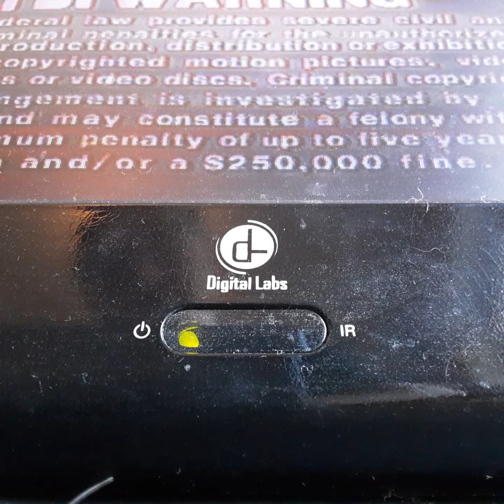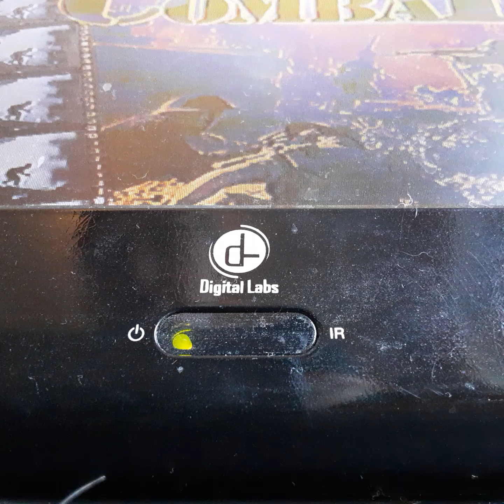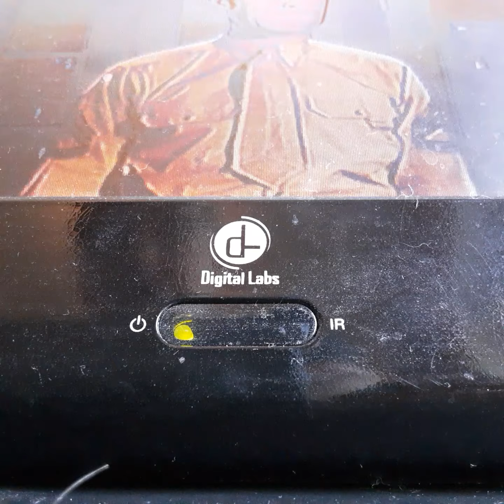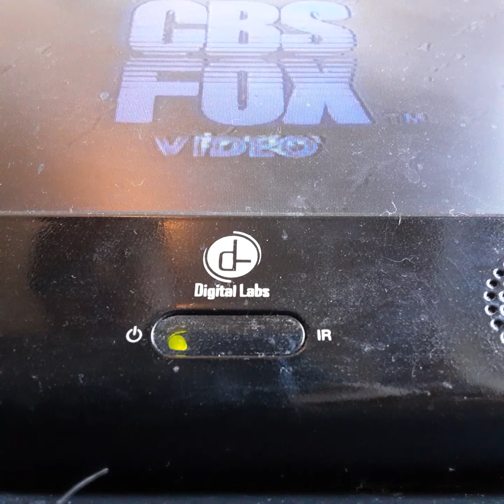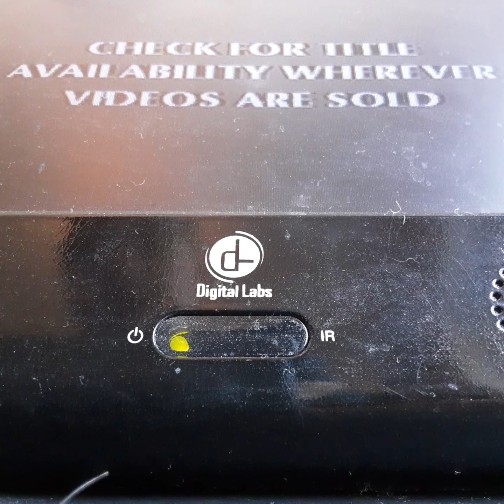Opening To The Emmy Below 1990 VHS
From 1990
20th century Fox Presents A Cinama Scope Picture The Emmy Below Robert Minchal Curt Jurgens
Color 57%